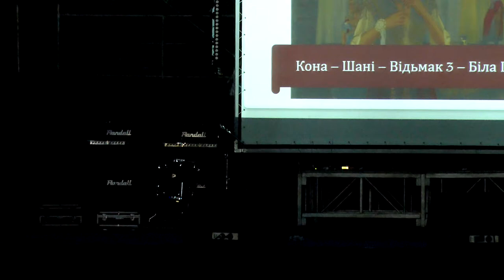almor 2019 02 Кона - Шані Відьмак 3